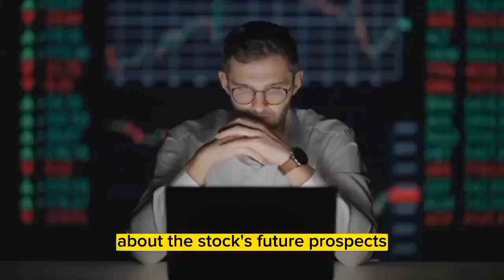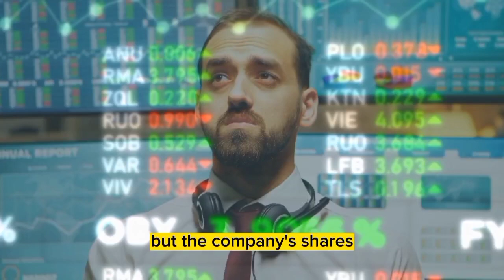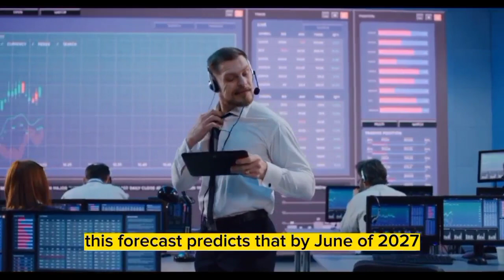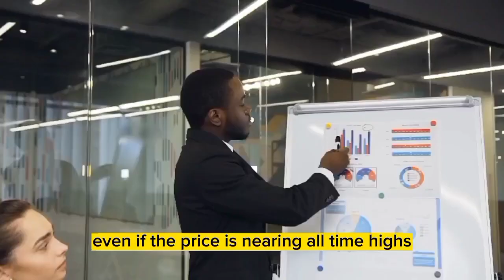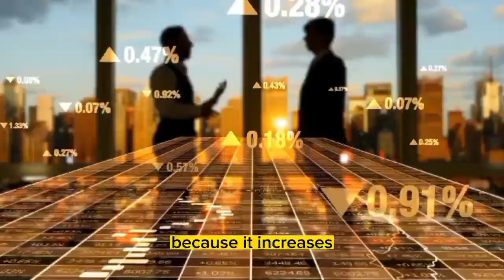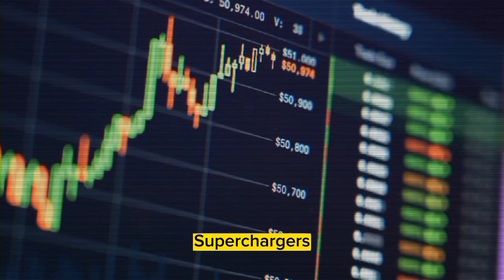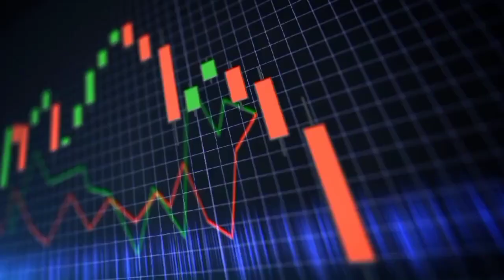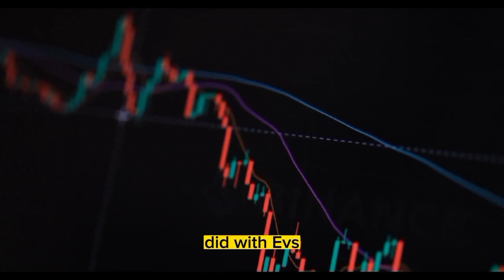Cathie Wood: Tesla Stock Price Will Hit $3000 Soon! - Tesla Stock Price Prediction